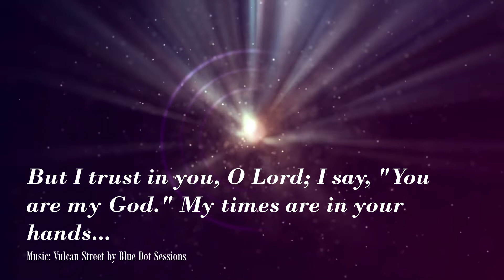Words for the Weary - The Psalm of the Day for Palm Sunday (Psalm 31:9-16)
Psalm 31:9-16
Be gracious to me, O Lord, for I am in distress;
    my eye wastes away from grief,
    my soul and body also.
For my life is spent with sorrow,
    and my years with sighing;
my strength fails because of my misery,
    and my bones waste away.

I am the scorn of all my adversaries,
    a horror to my neighbors,
an object of dread to my acquaintances;
    those who see me in the street flee from me.
I have passed out of mind like one who is dead;
    I have become like a broken vessel.
For I hear the whispering of many—
    terror all around!—
as they scheme together against me,
    as they plot to take my life.

But I trust in you, O Lord;
    I say, “You are my God.”
My times are in your hand;
    deliver me from the hand of my enemies and persecutors.
Let your face shine upon your servant;
    save me in your steadfast love.